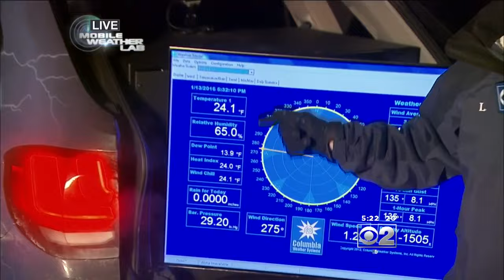Safety Paramount For Ice Fishers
CBS 2's Ed Curran is with the Mobile Weather Lab in Beck Lake in Glenview.